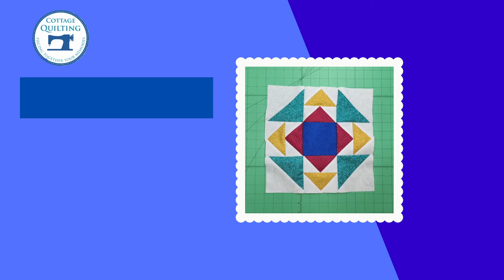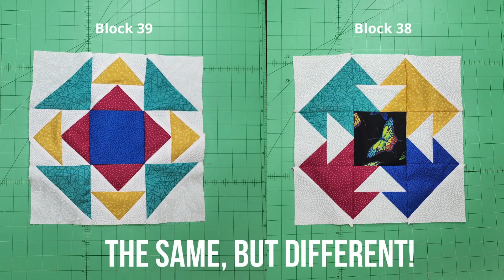How to make the Cups & Saucers Quilt Block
It's Making with Meagan and the weekly block!  We're up to block 39.

This is how to make the Cups & Sauces Quilt Block

Don't forget to tag us when you have your block completed!

FABRIC REQUIREMENTS:
1 x 5" Dark Blue Square
2 x 4" Yellow Squares
2 x 4" Pink Squares
2 x 5" White Squares
2 x 5" Light Blue Squares
8 x 3" White Squares

Please follow the video for how to create your block